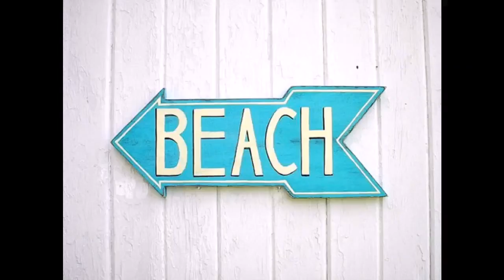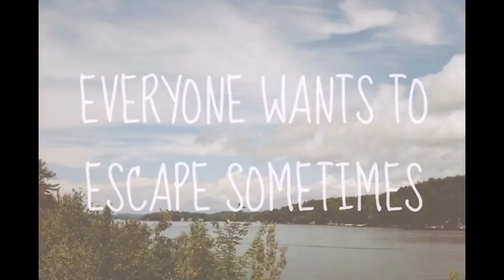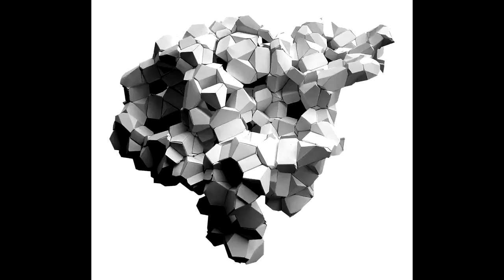Le Mon2jul ou le journal 2sa vie créative